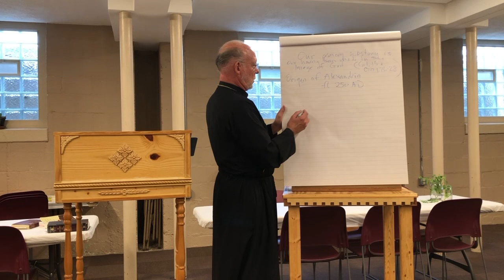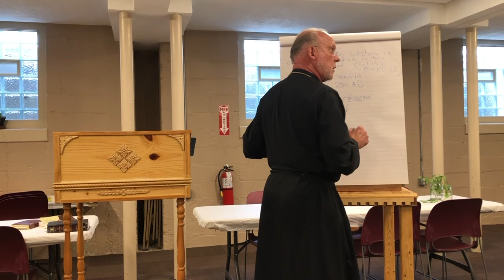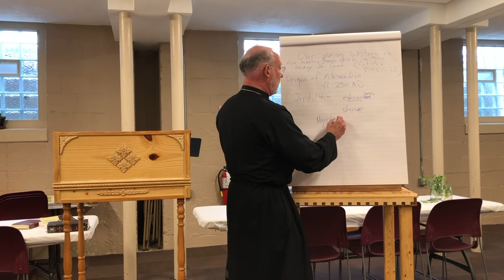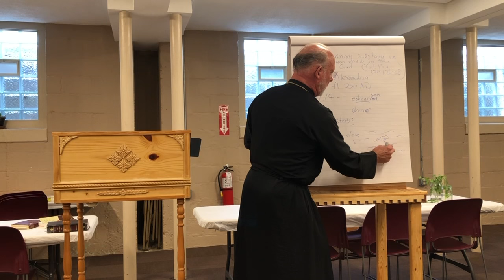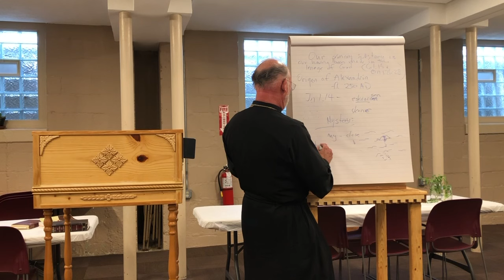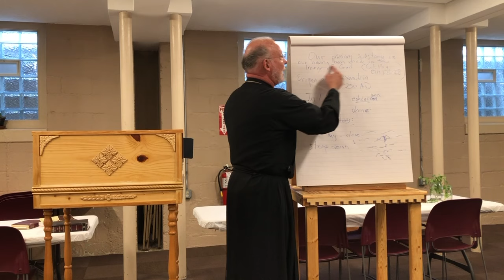Catechism Class 07.13.24 - Summer Session 2024 Pt. 1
Come and see! (Jn 1:46)

Come and see! (Jn 1:46)